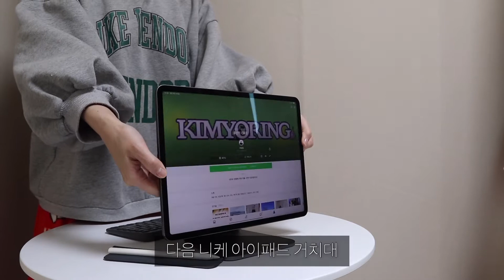[취준생의 절약 일상] 체험단으로 원고료 받고 제품, 카페 협찬까지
00:00 시작
00:11 연유라떼 만들기
00:41 니케 아이패드 거치대
01:07 친구한테 받은 간식
01:15 체험단 가는 길
01:30 그릭요거트 먹을준비
02:50 후드티
02:55 매트리스 체험단
03:11 홍어 체험단
03:23 휴대폰 케이스
03:36 카페